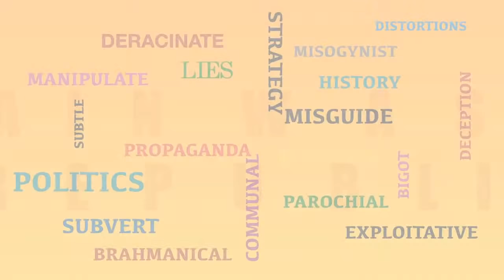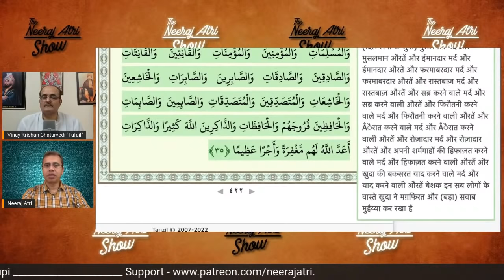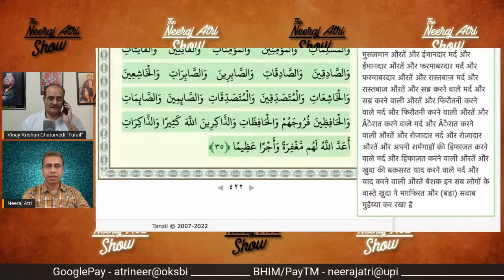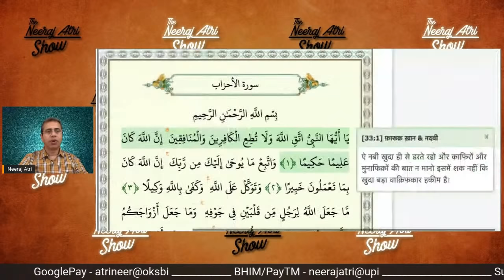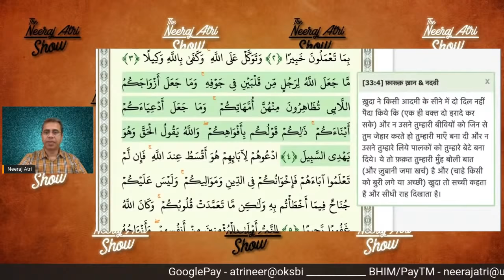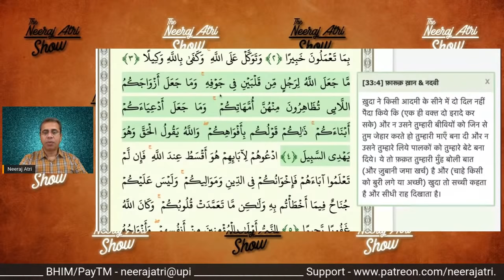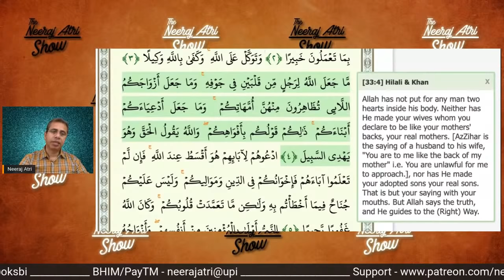Moral Education from Quran | Karnataka Government | Tufail Chaturvedi/Neeraj Atri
Karnataka government has announced that moral education will be imparted to students of the state. Texts of Rãmãyan, Mahãbhãrat and Qurãn will be used for the purpose. Tufail Chaturvedi joins Neeraj Atri to discuss the Pros and Cons of the decision.
IFSC - UBIN0530930
SWIFT - UBININBBCHA
UNION BANK OF INDIA